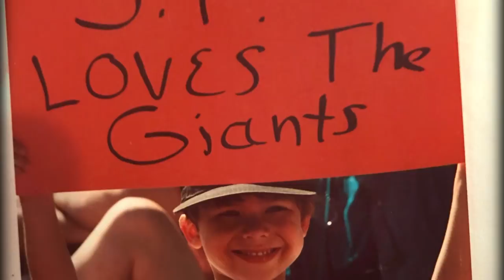Crawford Family Feature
With Father's Day right around the corner, we sat down with the Crawford's to discuss life, baseball, and family.